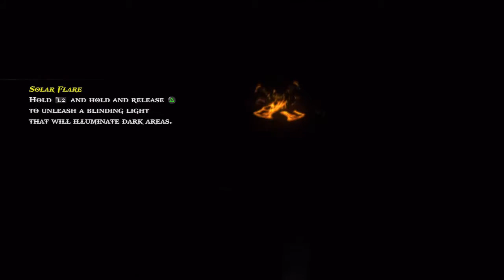God Of War 3 III Walkthrough Part 22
All copyrights belong to Sony Computer Entertainment and Santa Monica Studios No Copyright infrigement intended